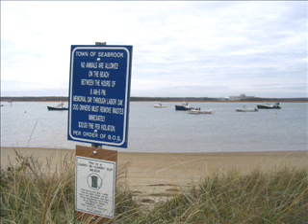Seabrook NH Siren Test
October 25, 2008 Siren Test at Seabrook Power Plant